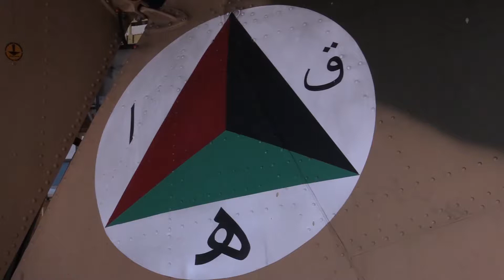Air Wing helicopter maintenance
Kandahar Air Wing helicopter maintenance

KANDAHAR, AFGHANISTAN
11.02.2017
Video by Senior Airman Ryan Green
Resolute Support Headquarters

Members of the Afghan Air Force perform maintenance and inspections on a Mi-17 helicopter at Kandahar Air Field, Afghanistan on November 02, 2017. The Afghan Air Force will replace the Mi-17s with UH-60 Blackhawks over the next few years as a plan to modernize the fleet (U.S. Air Force video by Senior Airman Ryan Green)

VIDEO INFO

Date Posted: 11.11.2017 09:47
Category: B-Roll
Video ID: 564366
VIRIN: 171102-F-EW070-0001
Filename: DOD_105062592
Length: 00:01:06
Location: KANDAHAR, AF
Web Views: 34
Downloads: 6
High-Res. Downloads: 6
Podcast Hits: 0

This work, Kandahar Air Wing helicopter maintenance, by SrA Ryan Green, identified by DVIDS